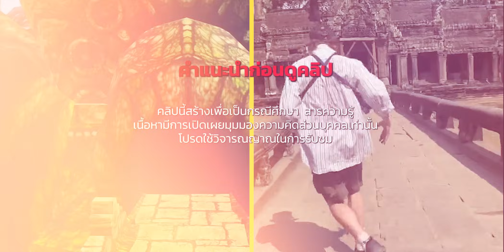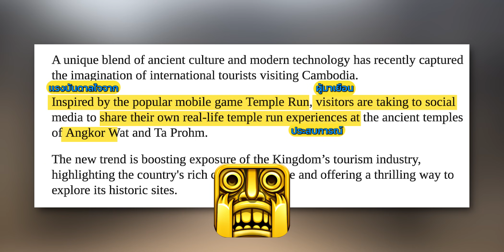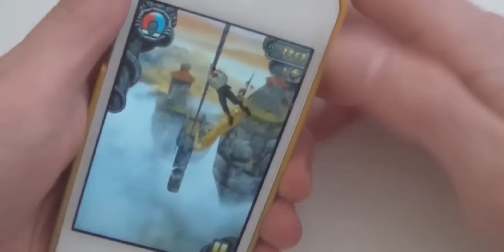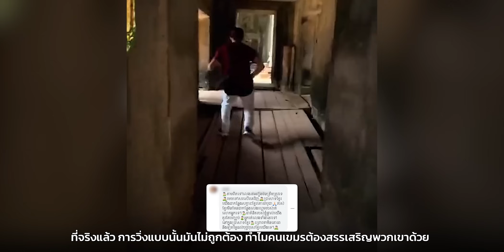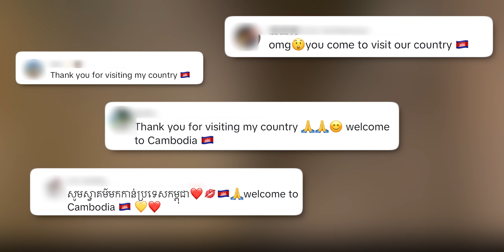ดราม่ากัมพู..! ต่างชาติวิ่งเล่น Temple Run บนอังกอร์ (ไม่เคารพ นครวัด? )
ดราม่ากัมพู..!
ต่างชาติวิ่ง Temple Run บนวัด
(ไม่เหมาะสมจริงๆ)

คำแนะนำก่อนดูคลิป
เนื้อหามีการเปิดเผยมุมมองความคิดส่วนบุคคลเท่านั้น

เรียกได้ว่าช่วงนี้เป็นกระแส กันเลยทีเดียว
โดยมีต่างชาติออกมาทำเทรนนี้ มากมาย
กับเทรน  Temple Run In Real Life
หรือ การเล่นเกม Temple Run ในชีวิตจริง
โดยทาง The Phnom Penh Post ได้รายงานข่าวว่า
ผู้เยี่ยมชมได้รับแรงบันดาลใจจากเกมมือถือยอดนิยม
Temple Run และแชร์ประสบการณ์วิ่งเข้าวัดในชีวิตจริง
ที่นครวัดและปราสาทโบราณในโซเชียลมีเดีย